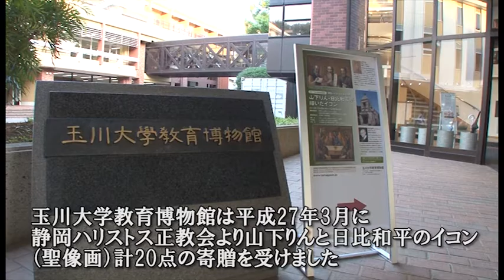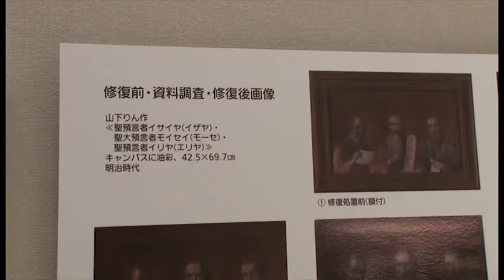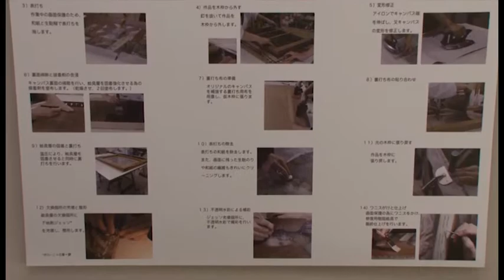玉川大学教育博物館2015年度特別展示「山下りん・日比和平が描いたイコン」2015年10月5日～10月23日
玉川大学教育博物館で過去に実施してきた企画展の内容をご紹介します。今回は、2015年10月5日～10月23日まで開催された「静岡ハリストス正教会寄贈　山下りん・日比和平が描いたイコン」の様子をご覧ください。